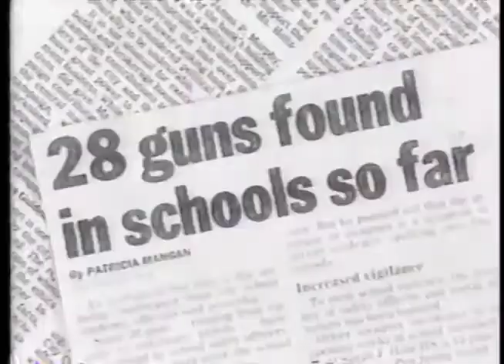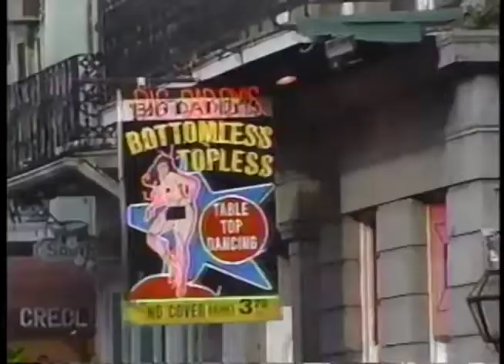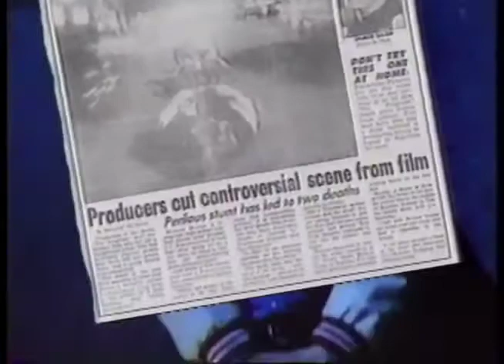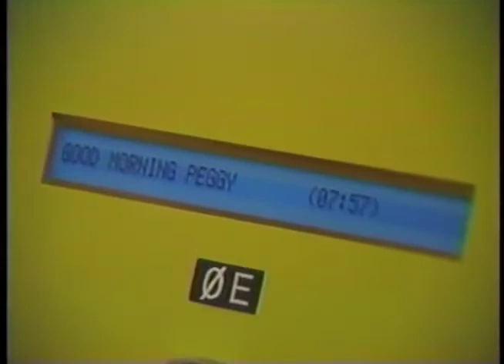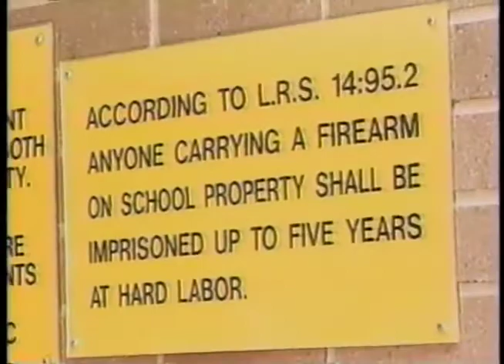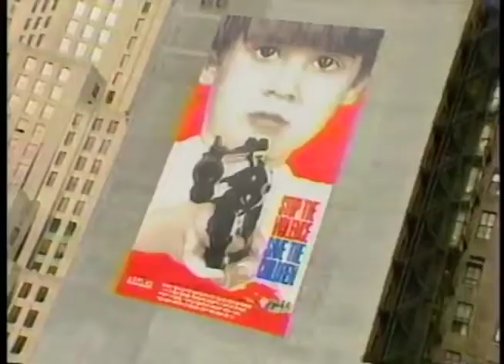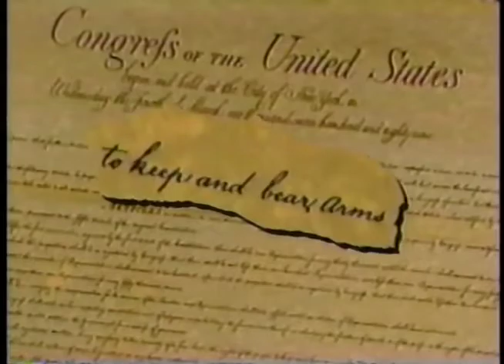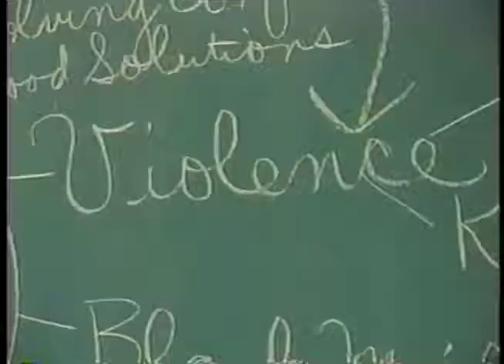Generation Under the Gun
MTV special on Guns and violence amongst teens in the  1990s